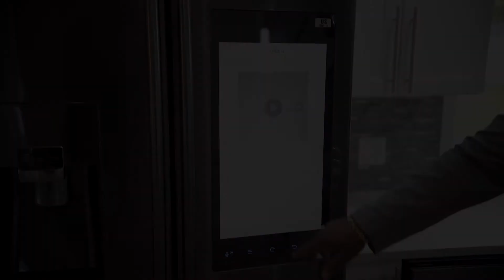Preview of this renovated Water Front Property in Black Rock, CT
Renovated Waterfront Property